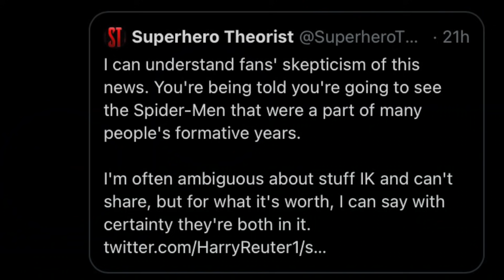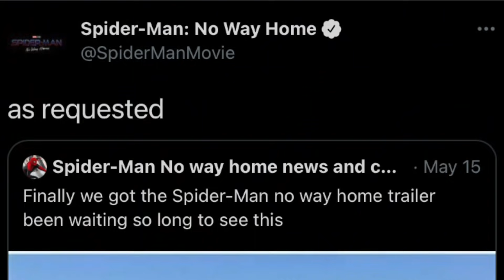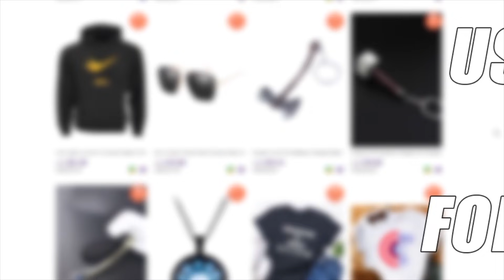Spider-Man 3 MULTIVERSE Announcement and Breakdown